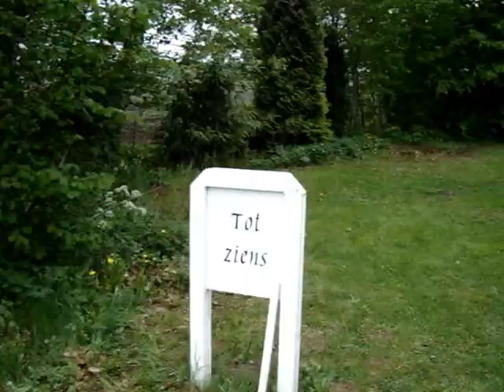MOV06549 Welcome to The Netherlands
RoPaRun 2013 Team 144 Celerant Hitachi